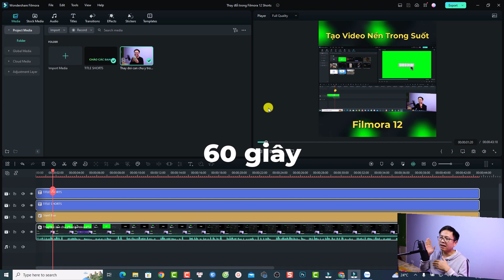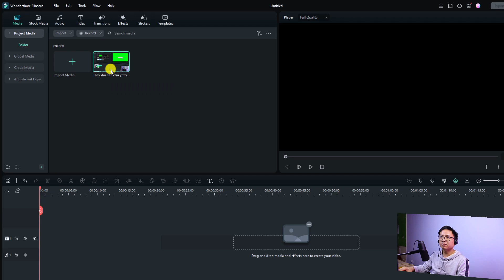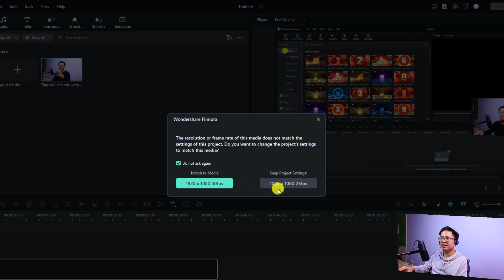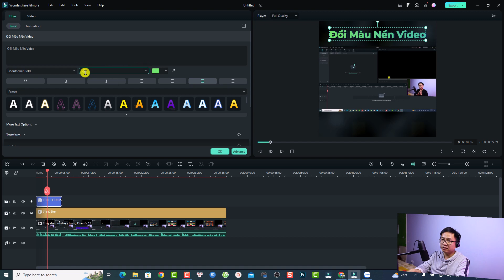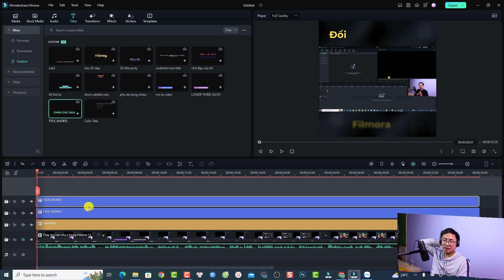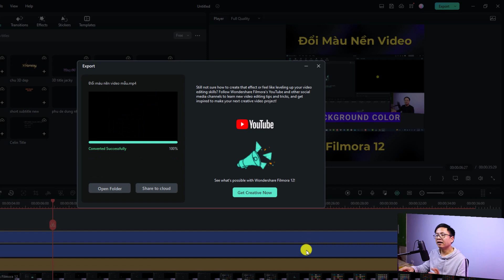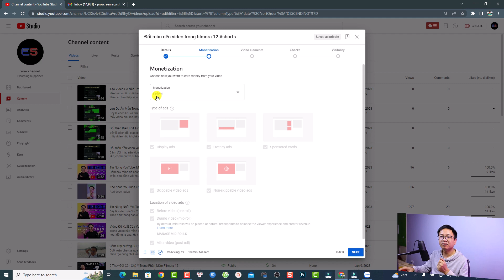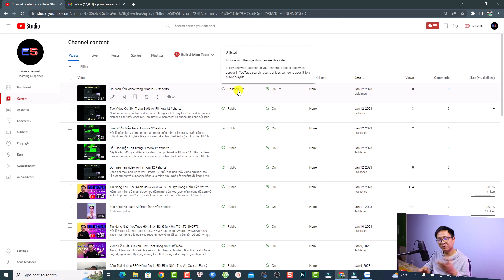Cách tạo Video Shorts YouTube từ Video Dài và Cách Đăng Shorts lên YouTube mới nhất 2023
Tham khảo dịch vụ của Elearning Supporter Tham khảo giá phần mềm Filmora 13 mới nhất ở đây đã nhé Trong video này mình sẽ hướng dẫn các bạn cách tạo video short YouTube từ video dài và cách đăng video shorts lên YouTube.